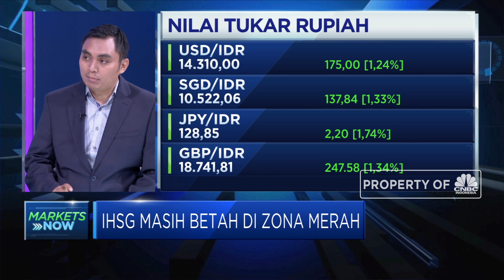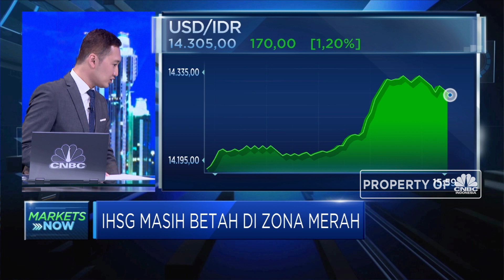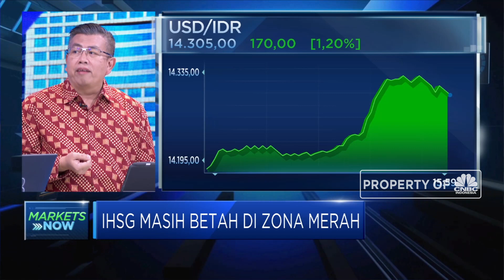Awas! Rupiah Bisa Melemah ke 14.600-an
Jelang akhir pekan, Nilai tukar rupiah terhadap dolar Amerika Serikat melemah tajam di perdagangan Jumat, 8 Maret 2019. Bukan pencapaian terbaik untuk menutup pekan. Founder & CEO Finvesol Consulting, Fendy Susiyanto bahkan menyatakan pelemahan nilai tukar rupiah bisa melebar ke level 14.400 hingga 14.600-an.

Like & Follow Facebook:
CNBC Indonesia

cnbcindonesia